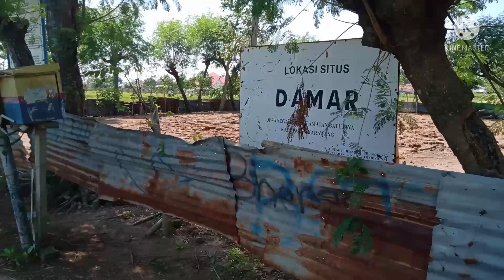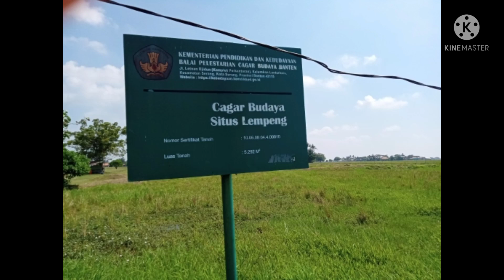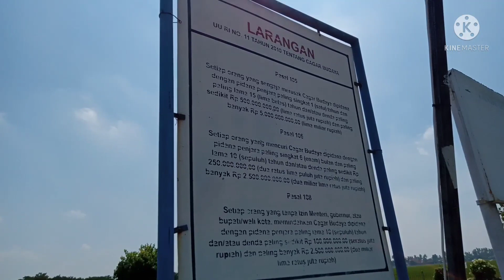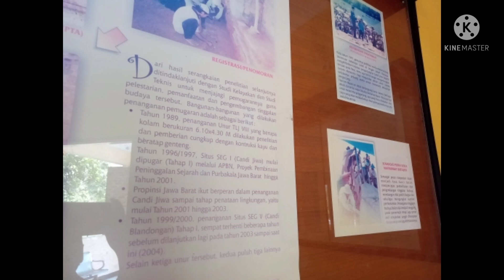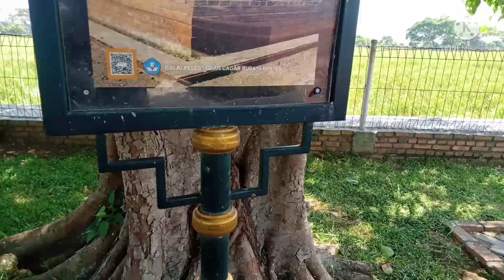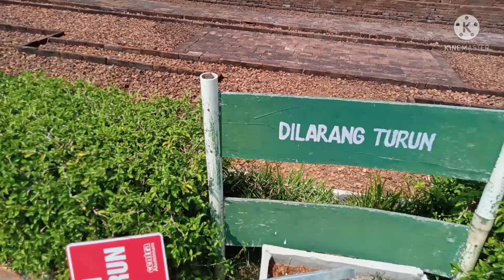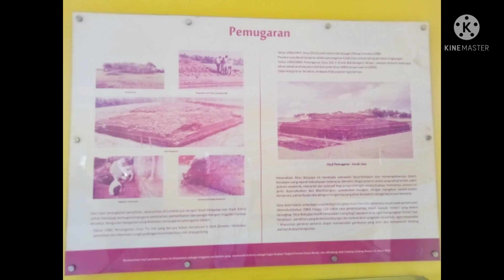Candi Jiwa, Situs Candi Tertua Peninggalan Kerajaan Tarumanagara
Candi Jiwa, Situs CandiTertua Peninggalan

CandiJiwa menjadi situs pertama yang ada di Batujaya Menurut catatan sejarahbangunankuno ini mulai berdiri sejak Abad ke-5 atau ke-7 Masehi, bertepatan dengan masa pemerintahan Kerajaan Tarumanegara. Bentuk situs kuno ini terlihat masih terlihat cukup sempurna